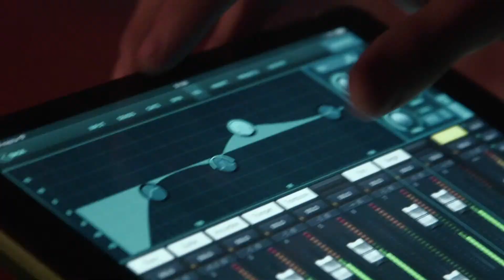Skärgårdssextetten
Rolf Eriksson, Trumpet & Ess-Kornett
Jonas Fröberg, Trumpet & Flygelhorn
Anders Thuresson, Walthorn
Rikard Berglund, Trombone
Olle Lind, Trombone
Sven Ågren, Tuba
Leif Widerberg, Slagverk

Lars-Erik Wilhelmsson, Konferencier

Program:
Skepp ohoy - Jules Sylvain, arr. Robert Sjölin
En kväll i juni - Lars Berghagen, arr. Olle Lind
The Saint´s Hallelujah - Händel/Trad, arr. Björn Wennerström
Asarumsvalsen - Gert Eriksson, arr. Olle Lind
Just a closer walk with Thee - Traditionel, arr. Olle Lind
Two notes samba - Olle Lind, arr. Olle Lind
We`ll meet again - H. Charles, arr. Olle Lind